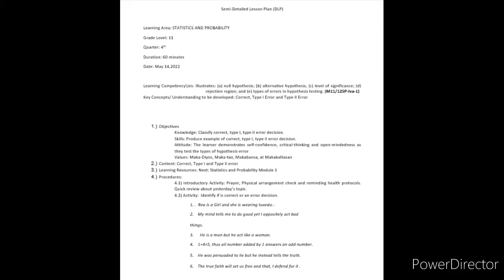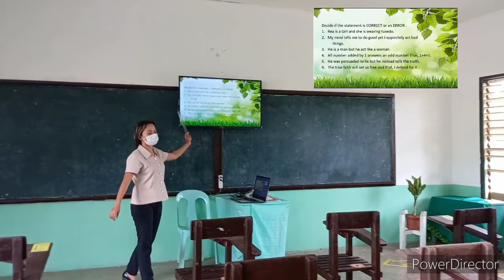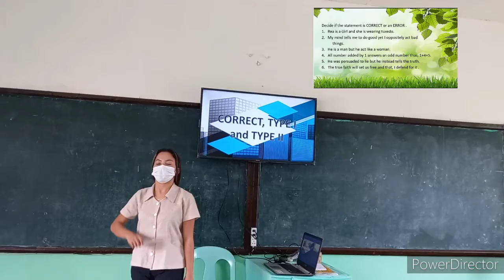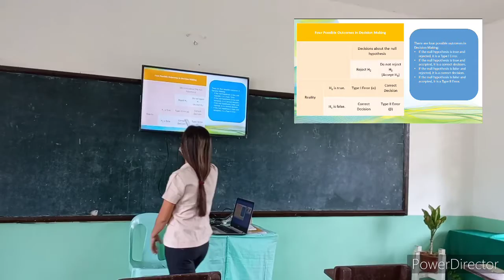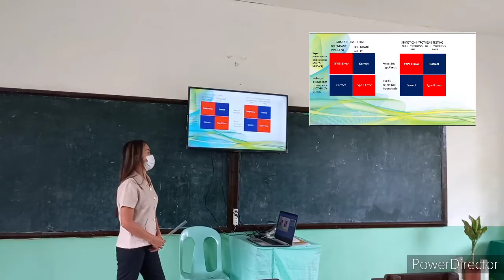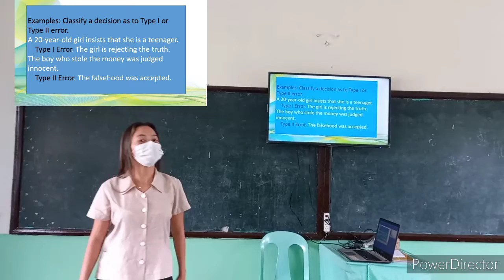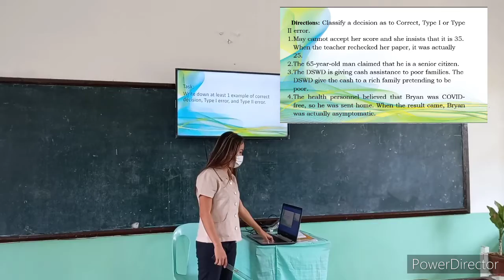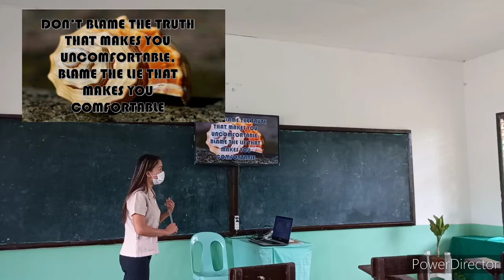Teaching Demo for Senior High School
Topic: Correct,Type I, and Type II error